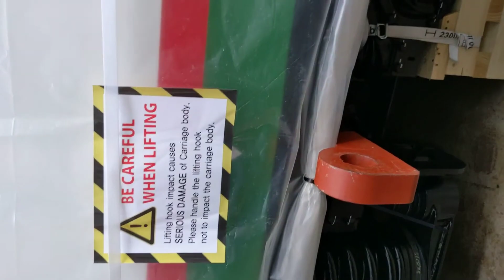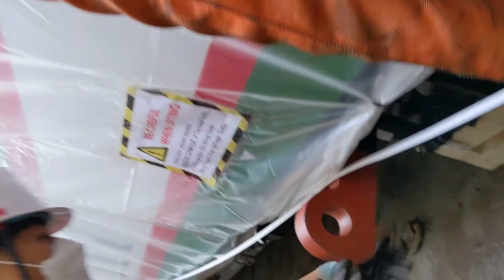Train Wagon Discharge at Chattogram _ BDCGP_ Part-1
Train Wagon Discharge at Chattogram _ BDCGP_ Part-1 _ কোরিয়া থেকে আমদানি কৃত বাংলাদেশ রেলওয়ে এর আন্তঃনগর ট্রেনের বগি